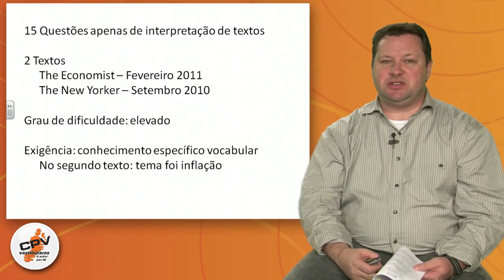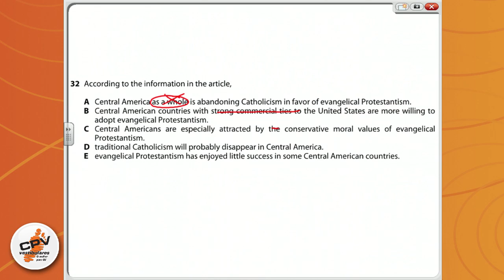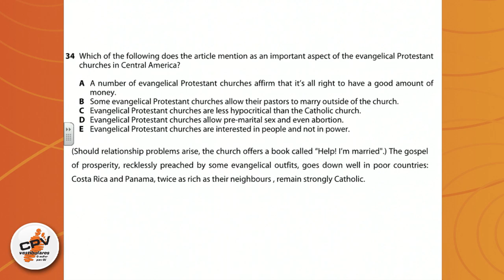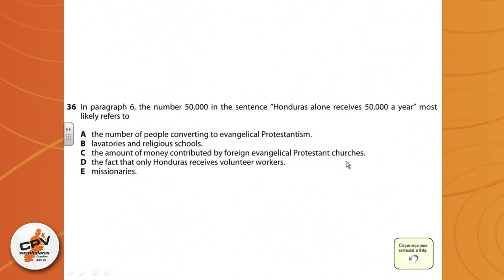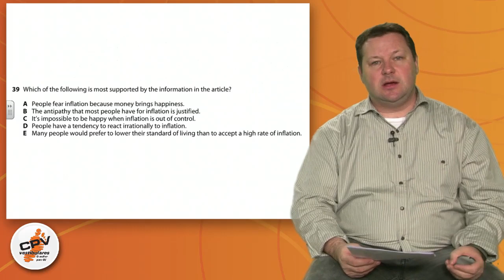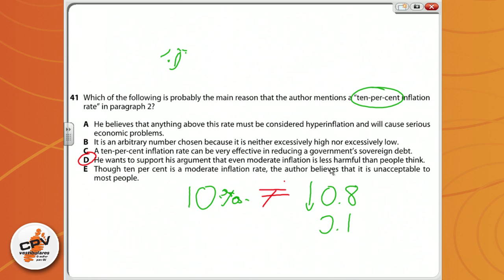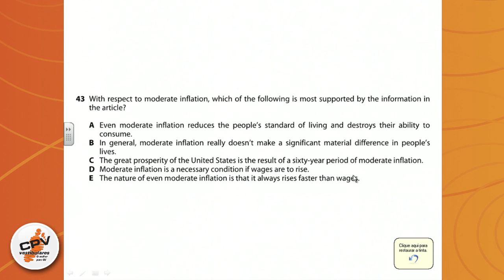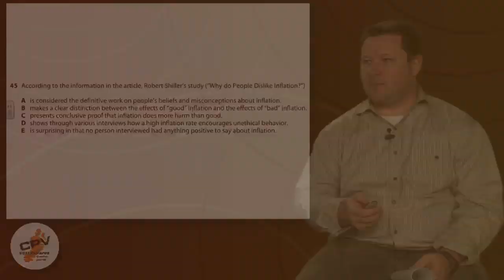Inglês - FGV Adm 2010 2º Semestre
Renato, professor de Inglês do CPV,  comenta o exame da FGV Administração 2º Semestre.